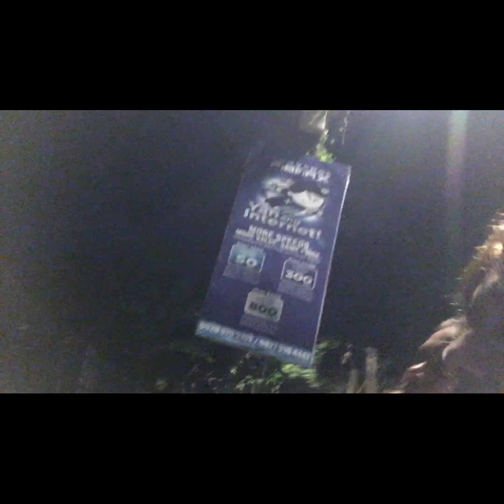Hinatid si pinsan sa Kanto,nag lakad sa gabi.